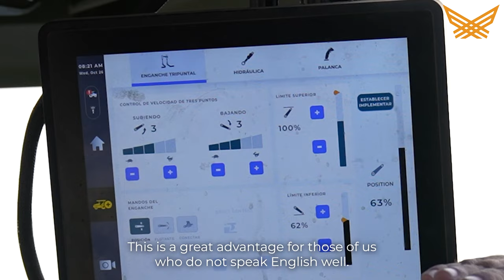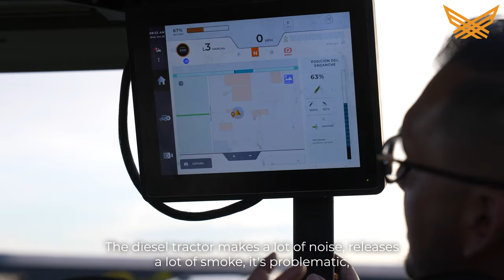Autonomous Tractor Operates at Vineyard | Monarch Tractor Trial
Bobby Vineyards owner and tractor operators discuss how Monarch’s MK-V autonomous tractor has enhanced vineyard operations.

The driver-optional MK-V works with your existing farm equipment and workforce to alleviate labor shortage issues in order to maximize efficiency.

Learn more about the true power of the MK-V with automated operations